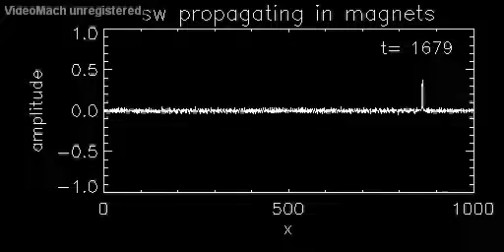solitary wave propagating in a chain of magnets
System: chain of particles interacting with a potential 1/r. Check out the related paper.